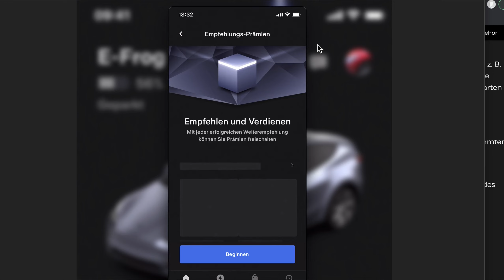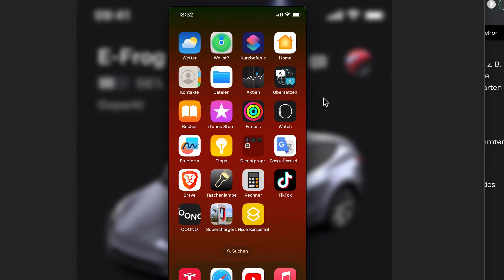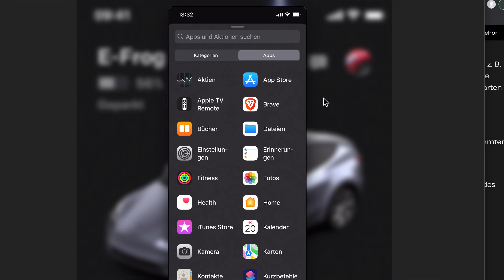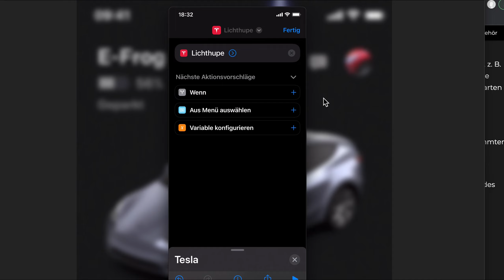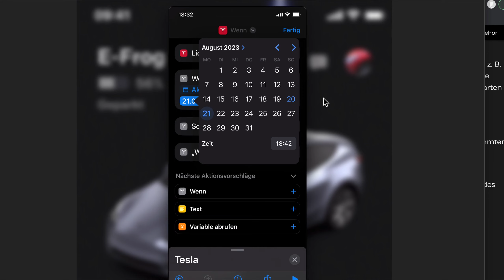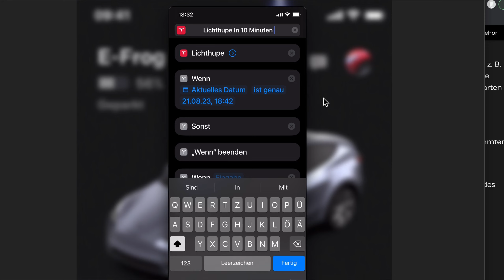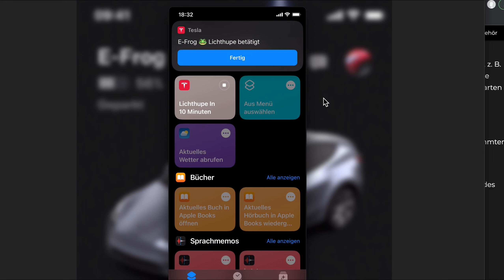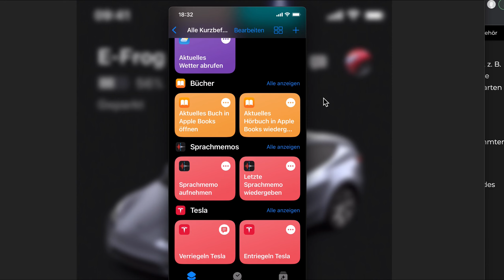Neue Tesla App 4.24 Kurzbefehle über Kurzbefehle ausführen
Hallo liebe Leute. Im heutigen Video geht es um die neue Version der Tesla App 4.24, die nun auch die Apple App »Kurzbefehle« unterstützt.

Das ist gut für den Such-Algorithmus, damit man solche, nicht kommerzielle Videos, wie dieses auch findet. Es hilft mir damit natürlich auch.

Vielen Dank für eurer Interesse, eurer E-Frog.